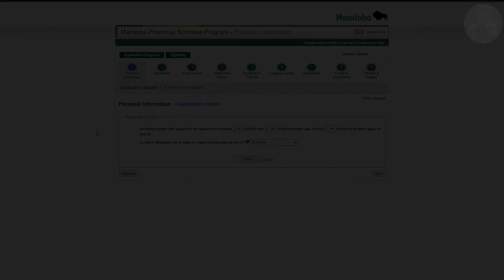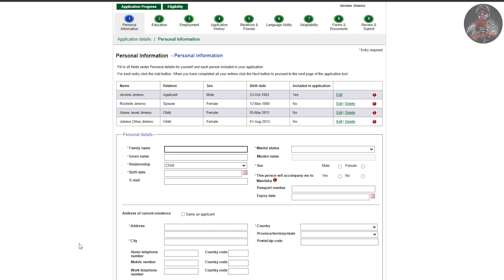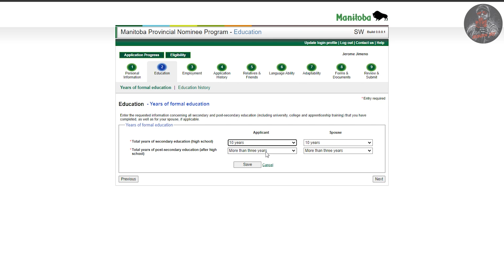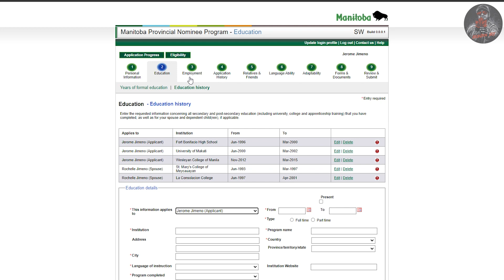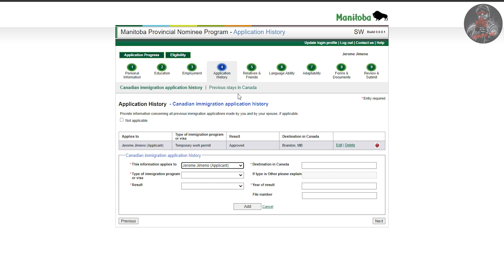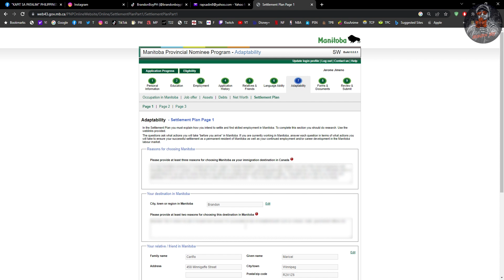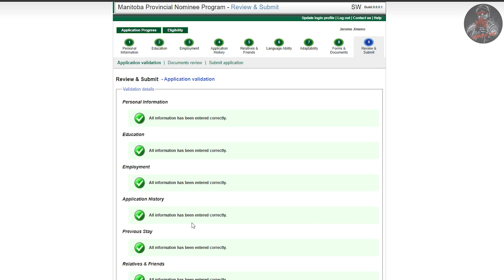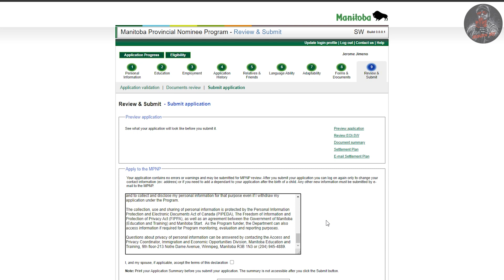MPNP Application Step-by-step Guide (Tagalog)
MPNP application step by step para sa mga bagong tropa natin dito sa CANADA at sa mga nasa PINAS under MAGSAYSAY GLOBAL. Mabilisang video lang ito para mai-guide ko kayo sa pag fillup at mga dapat iupload na documents. Tara kwentuhan tayo!

Sali kayo sa aking group kung interesado kayo sa mga updates/news/job hunting/information